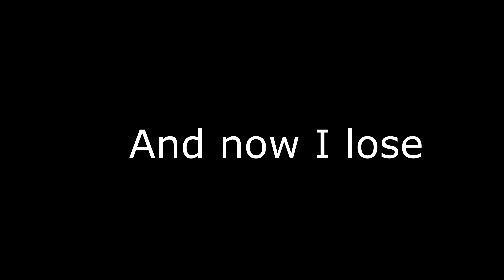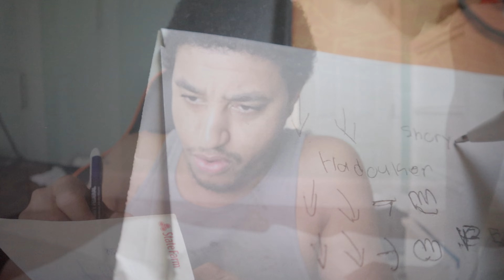Last Round in the Streets! | Street Fighter 6 Closed Beta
Time for the Last Round of Street Fighter 6 Closed beta before the ends
I had fun and will cop this day one!

Links
GamerSupps code: Waaba

TimeStamps
Training Intro 0:00
Title Intro 1:20
Character Creation 2:36
Sharingan? 3:13
First Match 3:34
Loses Begin 6:30
Damn! 7:01
Tri Beam 7:05
Focusing Patrick 7:24
GamerSupps Sponsor 7:38
Training Montage 8:34
Victory battles 8:53
ending 11:04